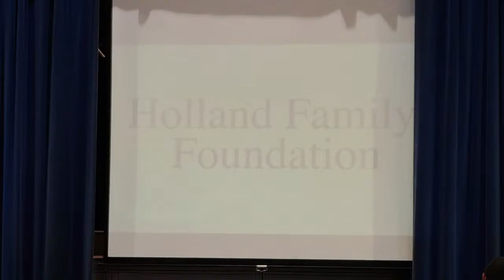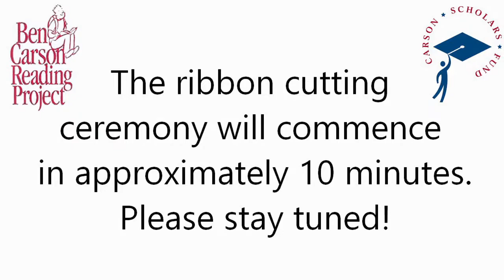Catoosa County Public Schools Live Stream